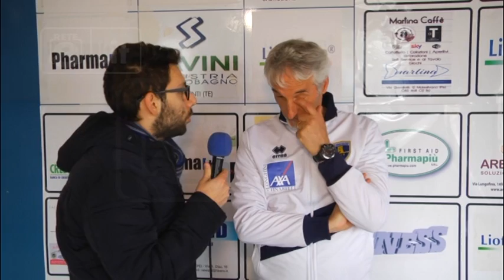Eccellenza: R.C. Angolana - Paterno 3-1